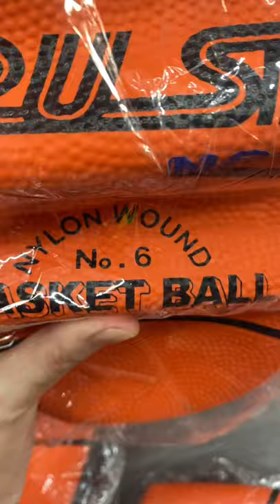Cách chọn size bóng rổ phù hợp với độ tuổi